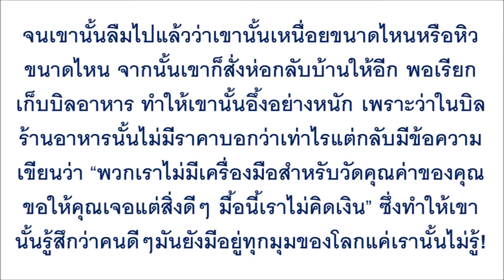หนุ่มนั่งกินข้าวร้านอาหาร ก่อนสงสารเด็กเก็บขยะจ้องมองเรียกมากินด้วย ....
หนุ่มนั่งกินข้าวร้านอาหาร ก่อนสงสารเด็กเก็บขยะจ้องมองเรียกมากินด้วย พอเก็บเงินเห็นบิลที่สั่ง สตั๊นแทบพูดไม่ออก!!!